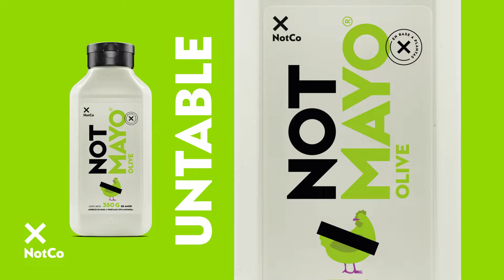✖️NOTMAYO LLEGÓ A COLOMBIA 🇨🇴✖️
Rica, cremosa, igual que tu mayo de siempre pero NOT ✖️ Hecha 100% a base de plantas 🌿 Úntala, mézclala, prepara tu salsita favorita con NotMayo 🤘 Prueba todos sus sabores 😍 Encuéntranos en Éxito, Carulla, Jumbo y Olímpica📍